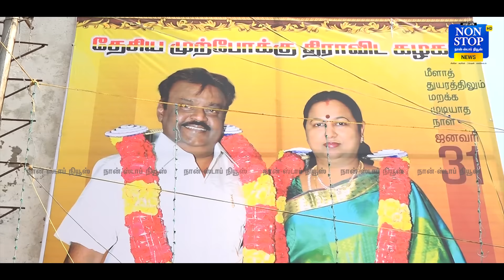Captain இல்லாத முதல் திருமண நாள்...தனியாக வந்து ஆசி பெற்ற விஜய்...| Vijayakanth | Premalatha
Captain இல்லாத முதல் திருமண நாள்...தனியாக வந்து ஆசி பெற்ற விஜய்...| Vijayakanth | Premalatha#nonstopnewstamil